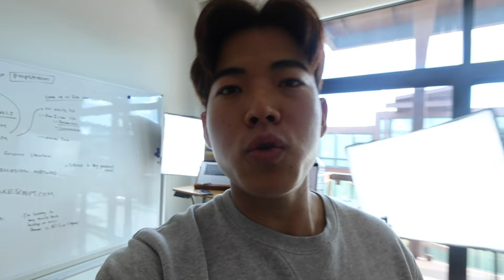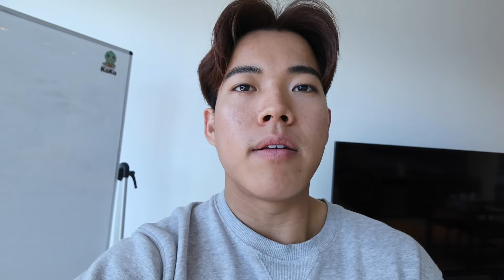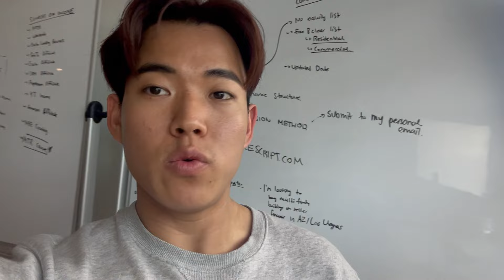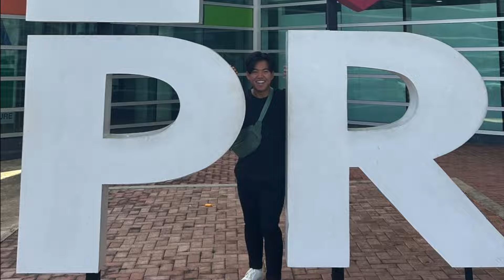Why I Wouldn't Join SubTo with Pace Morby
📱Social Media📱

Do You Need Help With Your Earnest Money Deposit?

Are you considering joining a real estate mentorship program? In this video, I share my honest reflections on my journey in the real estate industry, particularly my experience with Subto with Pace Morby. From traveling across the country to building a rental portfolio, I've had incredible opportunities and successes, but there are aspects I wish I'd approached differently. Join me as I discuss why I wouldn't recommend joining Subto, despite the benefits it brought me.

Join me as I reflect on my journey and share insights that may reshape your approach to real estate mentorship.